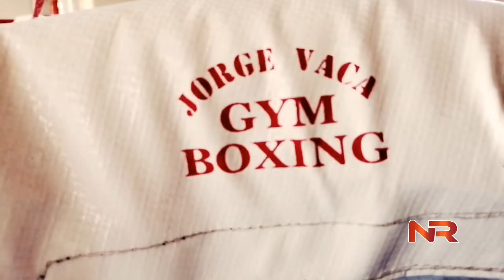Jorge Vaca GYM y Box